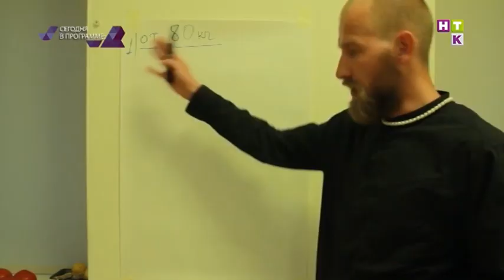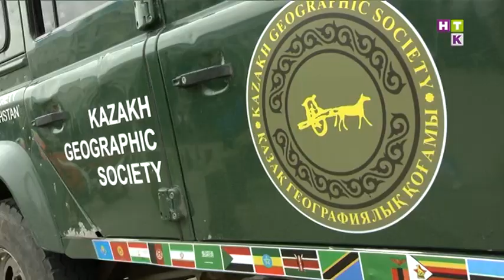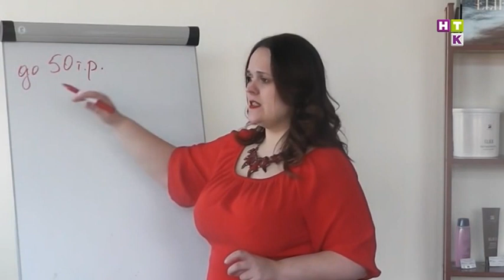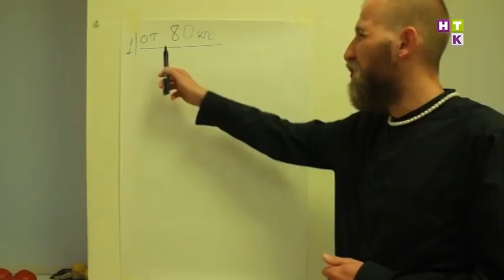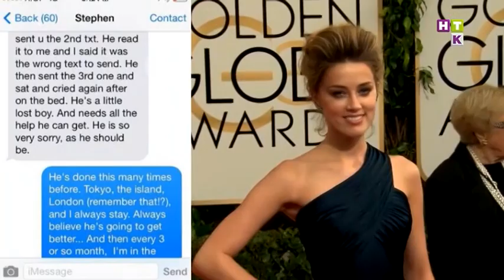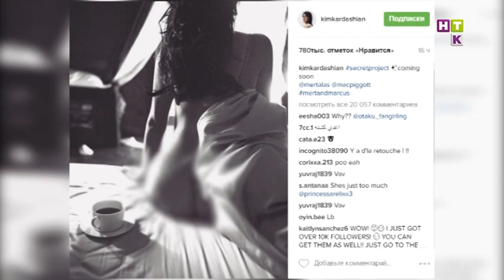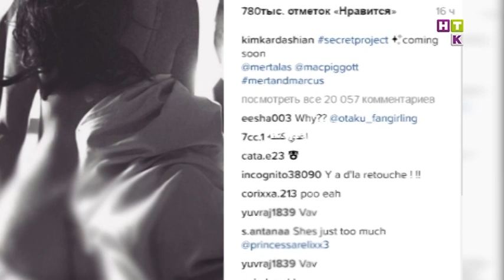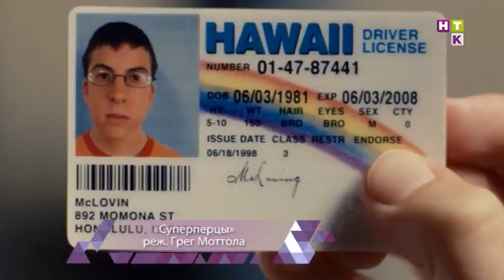Revue / Ревю 03.06.16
1Группа 91 довела поклонниц до истерики!

2 "С этими девушками спать нельзя!" Оскорбленные мужчины сняли пародию на женский тренинг!

3 Праздник классической музыки! Астанчане приобщаются к мировому искусству!

4 Щедрая душа! Казахстанцы помогли путешественнику совершить кругосветку!

5 Позор Хэтэуэй и пушистый носок для Эмилии Кларк! Что было за кадром эротических сцен.

6 А ты кто? Певец Эмин Агаларов проснулся с незнакомкой!

7 Ну и шуточки! Семью Осборнов обвиняют в обмане.

8 Ну как же так? Стала известна причина смерти Принса.